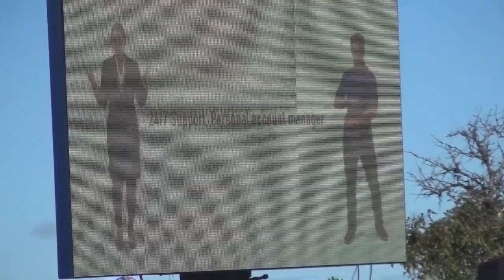Should Men Be Allowed in Women's Sports?